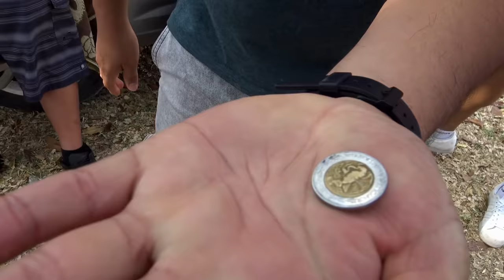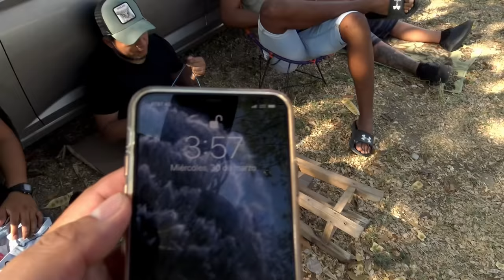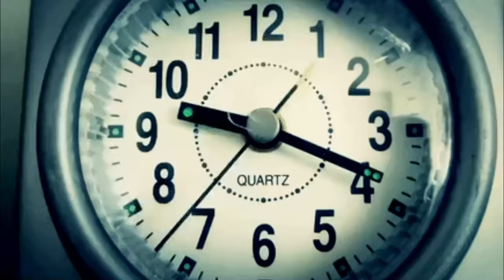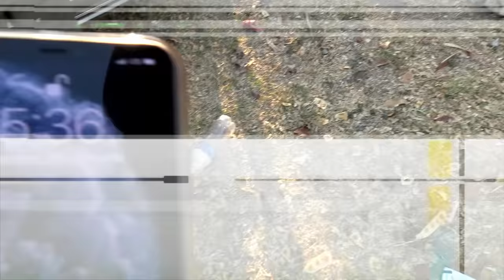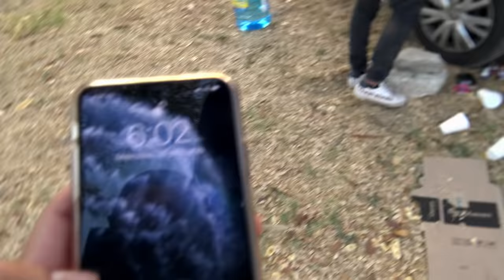🔥RETO EL ULTIMO EN QUITAR LA MANO GANA🔥